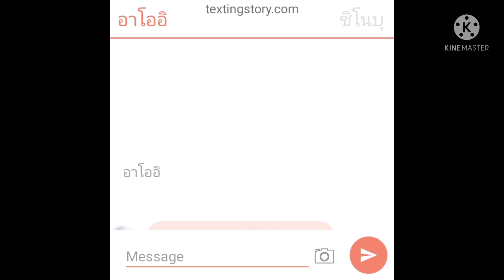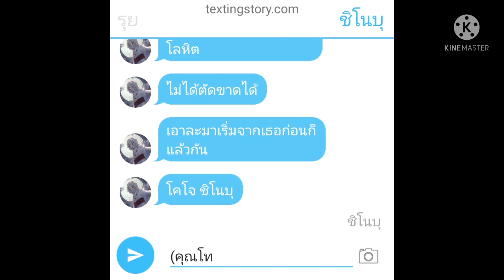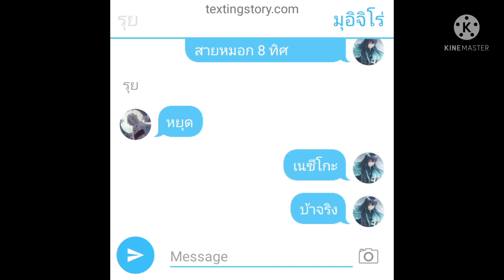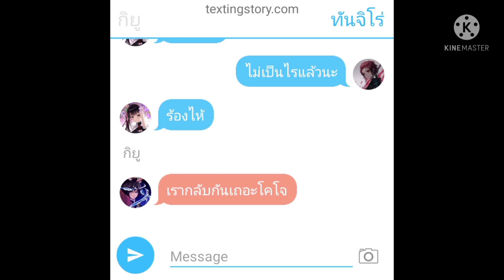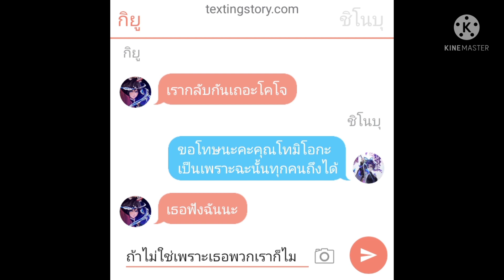หลงรักจอมโจรตอน 5